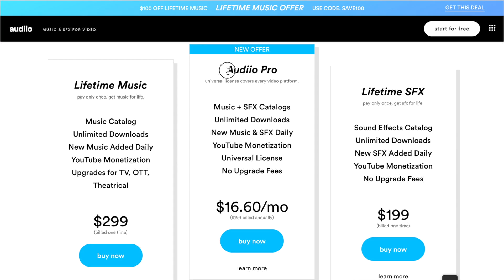Audiio.com | New Features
Audiio.com added some new awesome features to its platform.

Audiio is a music licensing service as well as a stock sound effects library. It's the most affordable option and our favourite service thanks to its LIFETIME membership option.

💰 Awesome DEAL! 💰 Save 100$ on LIFETIME membership

for the SFX Lifetime membership or the Yearly Music and SFX subscription.

** Orca **

** K-Tek **

** Sony **
Trew Audio USA

** Sound Devices **

All opinions in my videos are my own and do not reflect the opinions of the brands mentioned. Also, we will always give our 100% honest opinion about a product.

Credits
Intro and outro music :
Copyright Morphilm Productions 2020 ©